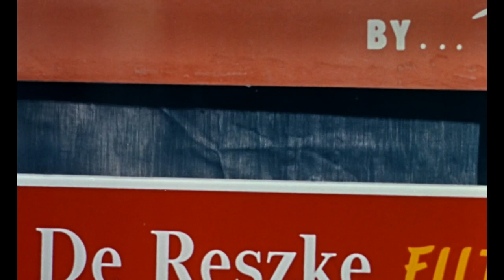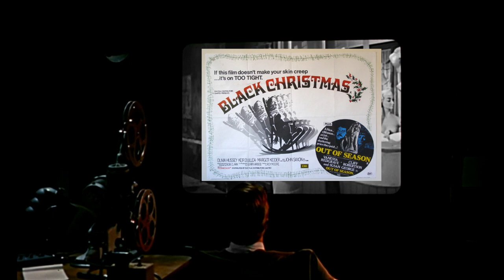100 YEARS OF HORROR #41: Peeping Tom (1960)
Esteemed British director Michael Powell shocked audiences with Peeping Tom (1960). The plot involves Mark, an awkward but strangely charming man who terrorises sexually alluring women in London with his camera and his blade. It can be regarded as a forefather of the slasher genre and its influence on later films can be plainly seen.

Peeping Tom boasts vibrant and stylised visuals, and has a lot to say about voyeurism and the invasive nature of filmmaking. While the subject matter may be considered taboo, Michael Powell's classy touch never allows the film to descend into the cheap sleaze that it depicts.

This is the 41st episode of the YouTube series, 100 YEARS OF HORROR, by Haunted Blowfish. The series highlights one horror film per year for a century, from 1920 to 2019.